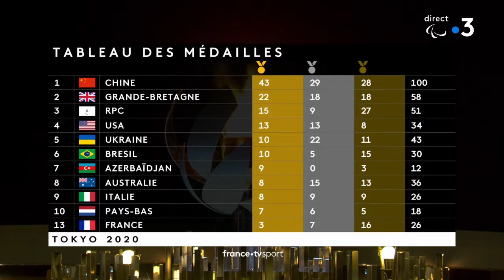Marie-Amélie LE FUR aux Jeux Paralympiques de Tokyo 2020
Retour sur l'ultime épreuve de la carrière sportive de la championne handisport Marie-Amélie LE FUR